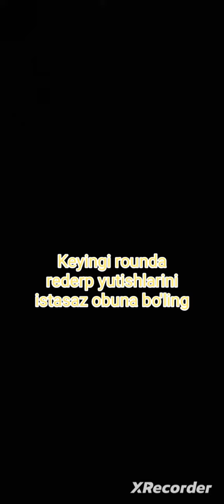vs @REKER_UZ 1 round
Like bosib obuna bo'ling